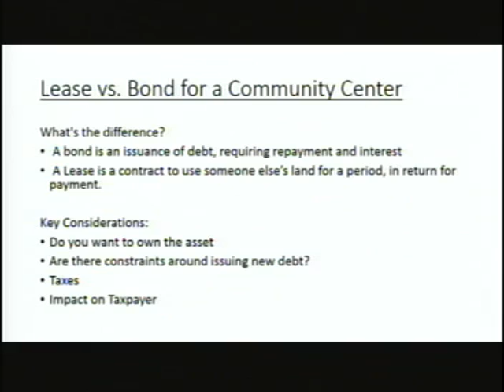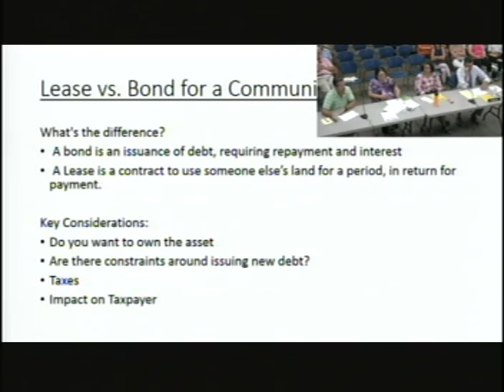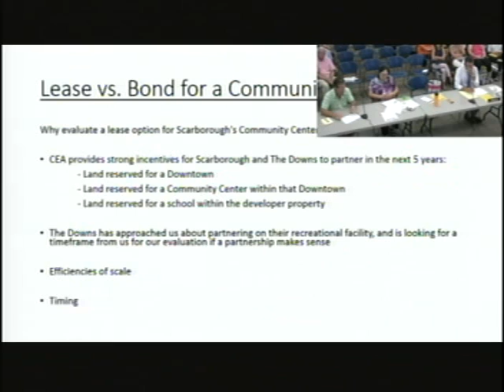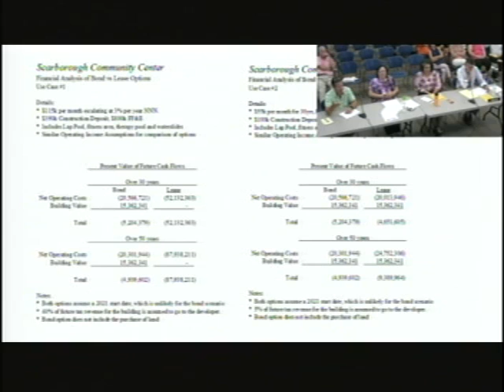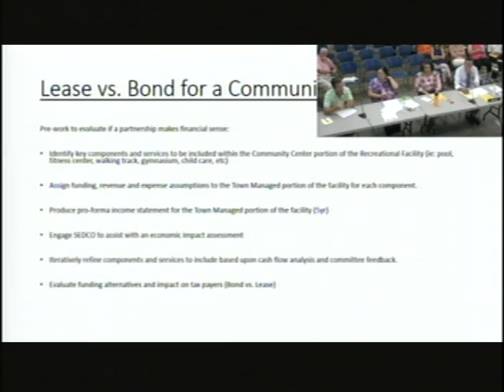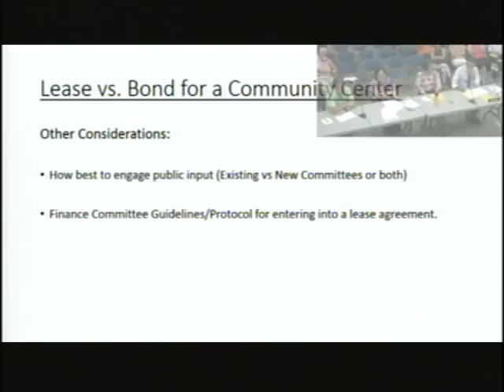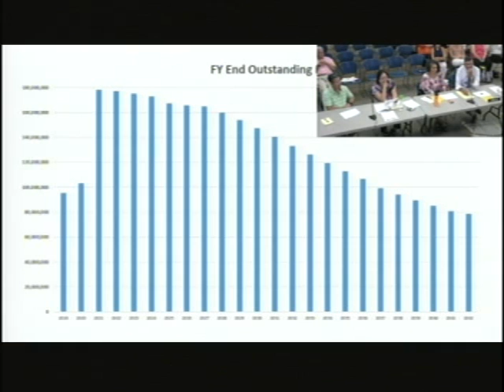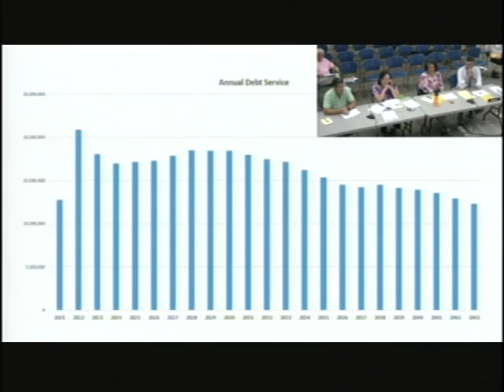Finance, Aug. 15, 2019, Scarborough, Maine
Finance, Aug. 15, 2019, Scarborough, Maine meeting. 1:40:59